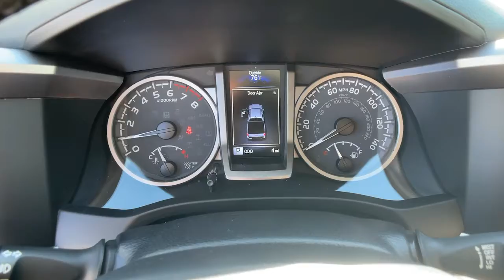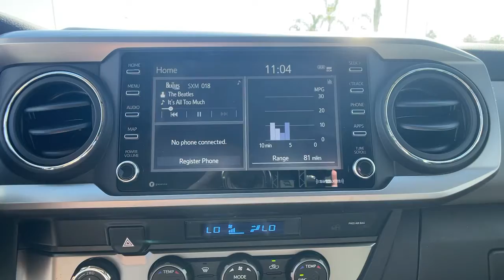2022 Toyota Tacoma Ventura, Oxnard, Simi Valley, Thousand Oaks, Northridge, CA 57606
Magnetic Gray Metallic New 2022 Toyota Tacoma available in Ventura, California at Ventura Toyota. Servicing the Oxnard, Simi Valley, Thousand Oaks, Northridge, CA area.
2022 Toyota Tacoma SR5 Double Cab 5 Bed V6 AT - Stock#: 57606 - VIN#: 3TMCZ5AN9NM456688

Ventura Toyota
6360 Auto Center Drive

EPA 22 MPG Hwy/18 MPG City! WiFi Hotspot Apple CarPlay. Magnetic Gray Metallic exterior and Cement Gray Fabric interior SR5 trim SEE MORE! KEY FEATURES INCLUDE: 4x4 Back-Up Camera Satellite Radio iPod/MP3 Input Onboard Communications System Trailer Hitch Aluminum Wheels WiFi Hotspot Brake Actuated Limited Slip Differential Apple CarPlay Smart Device Integration. MP3 Player Keyless Entry Privacy Glass Steering Wheel Controls Child Safety Locks. OPTION PACKAGES: TECHNOLOGY PACKAGE Blind Spot Monitor w/Rear Cross Traffic Alert 5 BLACK OVAL TUBE STEPS (TMS) ALL WEATHER FLOOR LINER & DOOR SILL PROTECTOR (TMS). Toyota SR5 with Magnetic Gray Metallic exterior and Cement Gray Fabric interior features a V6 Cylinder Engine with 278 HP at 6000 RPM*. Horsepower calculations based on trim engine configuration. Fuel economy calculations based on original manufacturer data for trim engine configuration. Please confirm the accuracy of the included equipment by calling us prior to purchase.